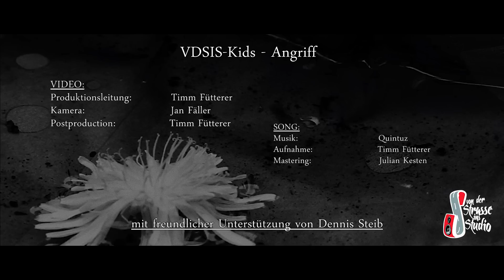VDSIS - Angriff (Von der Strasse ins Studio)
Ab sofort offizielles Mitglied in der VDSIS-ARMY werden und hautnah bei VDSIS dabei sein! Melde dich noch heute an: